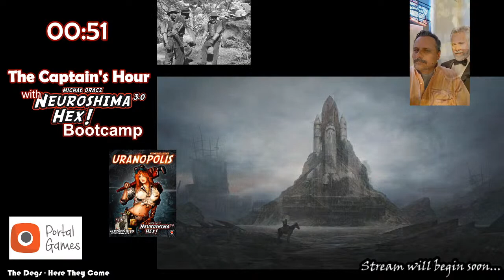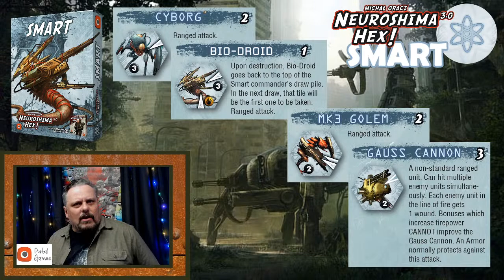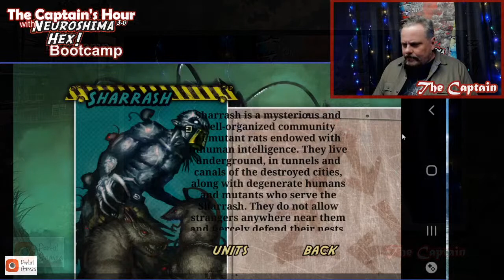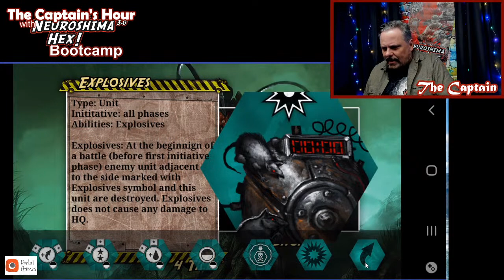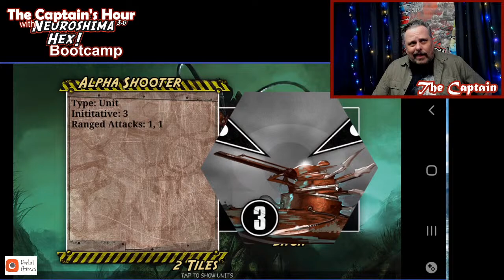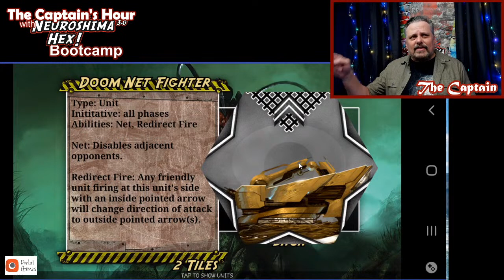Neuroshima Hex - Still Out Smarting Moloch - The Captain's Hour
Can Smart survive the Moloch onslaught... It is Monday... so maybe.